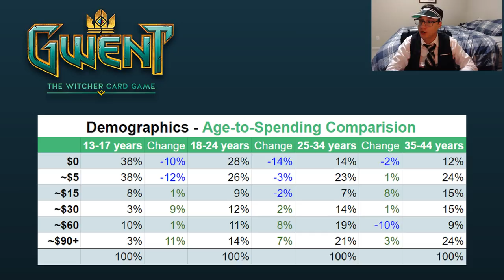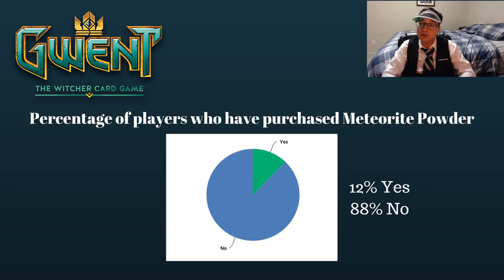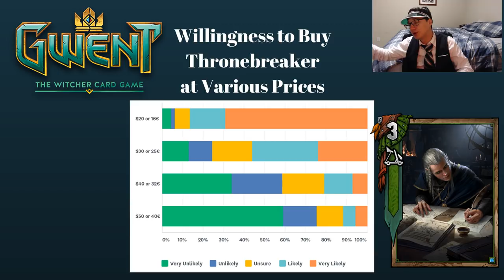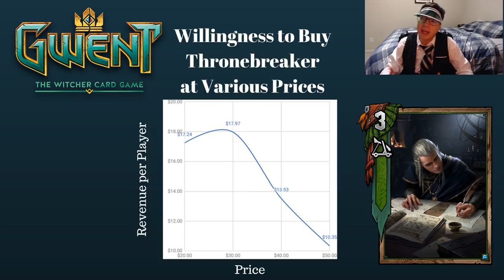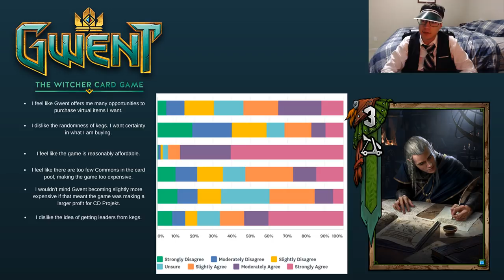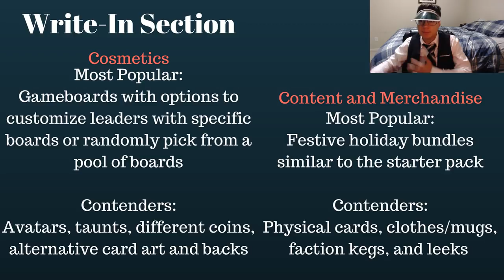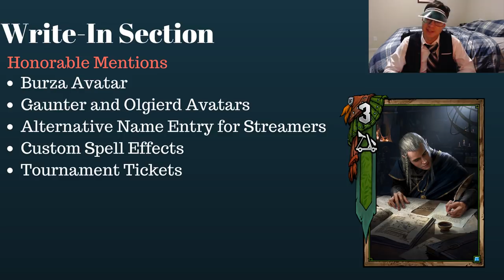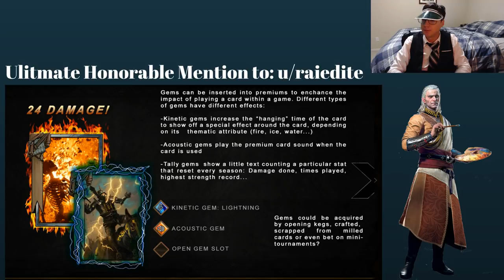[Gwent] Monetization Survey Analysis